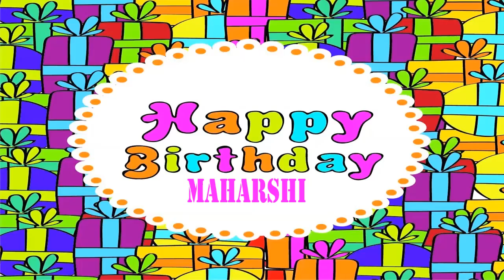Maharshi Birthday Wishes - Happy Birthday MAHARSHI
BIRTHDAY Wishes
Happy Birthday, MAHARSHI
Happy Happy Birthday
Happy Birthday, MAHARSHI
Happy Birthday.
Happy B-day, MAHARSHI
Happy Happy B-day
Happy B-day, MAHARSHI
Oh yeah.
Feliz cumpleaños, MAHARSHI
My dog says woof woof to you MAHARSHI
My dog says arooooou!
MAHARSHI, Birthday, Birthday MAHARSHI
Happy B-Day, Happy B-Day, MAHARSHI
Feliz cumpleaños, MAHARSHI  yeah